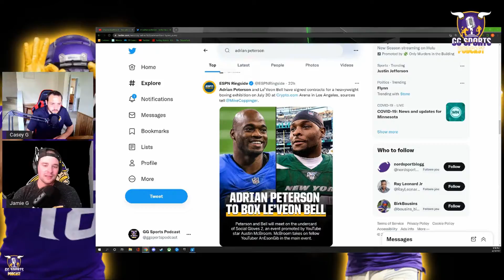Minnesota Vikings Legend Adrian Peterson Set to Knock Out LeVeon Bell!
In this episode, we discuss the upcoming boxing match which will put former Vikes running back Adrian Peterson against former Steelers and Jets running back LeVeon Bell. Who do you think will win?